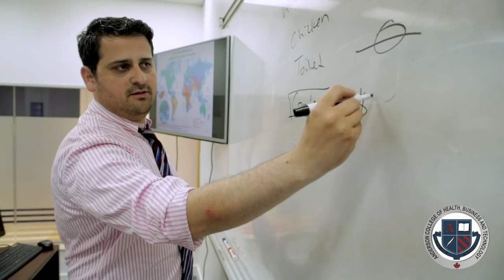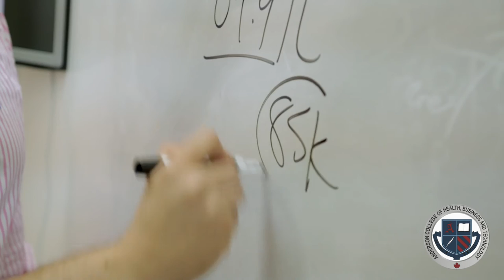Anderson College Logistics & Supply Chain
Logistics and Supply Chain Diploma introduces modern practices and concepts of logistics and supply chain as a vital part of the local and global market.